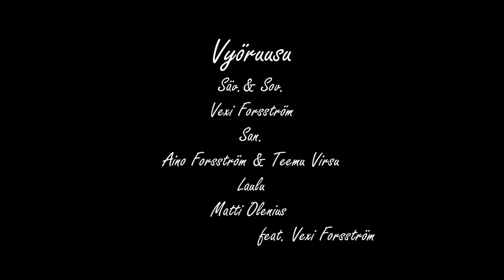Vyöruusu - VelmutComedy (virallinen musiikkivideo)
Hyvää rakkauden täyteläistä kesää!
2022 kesän hittibiisi on täällä: VYÖRUUSU!
Onko sinulla jo oma vyöruusu vai vasta hakusessa? Oli miten oli pistä biisi kuunteluun!

Tunteiden syvä tulkitsija: Matti Olenius (Feat. Vexi Forsström)
Menossa mukana: Jari Lukkari ja Mira Helli

Velmut: Vexi Forsström, Teemu Virsu, Mikko Jyräs ja Aino Forsström